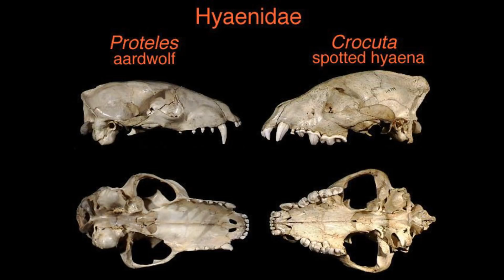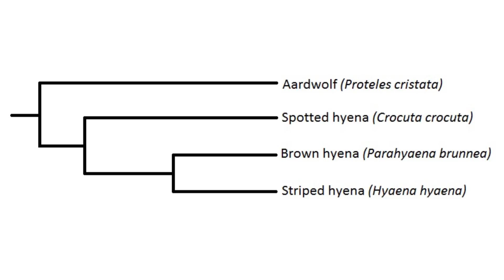Aardwolf - Animal of the Week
This week we're looking at the Aardwolf, a hyaenid that inhabits southern and eastern Africa and feeds on a specialised diet of insects.